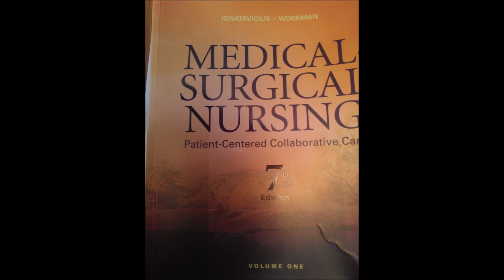cellular regulation lecture with Professor Beaver March 20, 2014